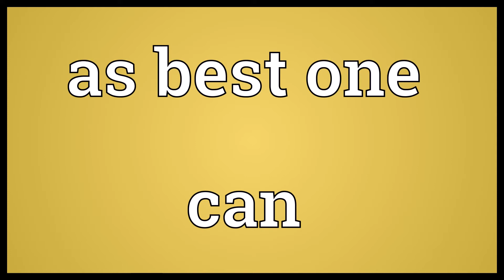As best one can Meaning